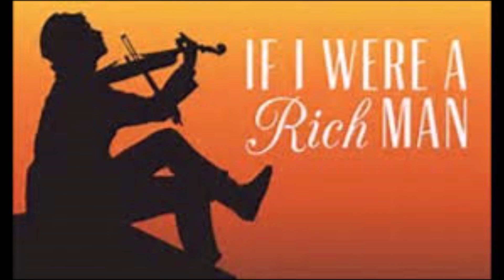If I were a rich man - Roger Whittaker by DannyKey on Yamaha keyboard Tyros 5 and Korg Pa4x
For optimal sound quality use a headset or a full-range speaker system.
 Kind regards, Danny

"If I Were a Rich Man" is a show tune from the 1964 musical Fiddler on the Roof. It was written by Sheldon Harnick and Jerry Bock. The song is performed by Tevye, the main character in the musical, and reflects his dreams of glory.